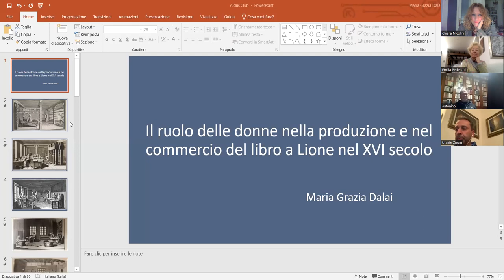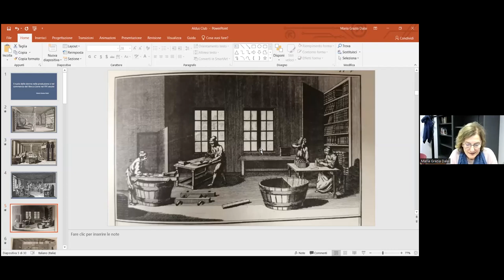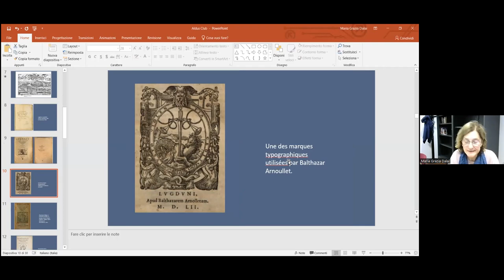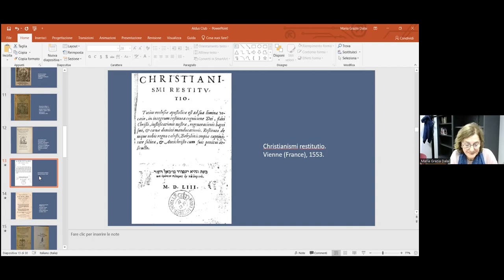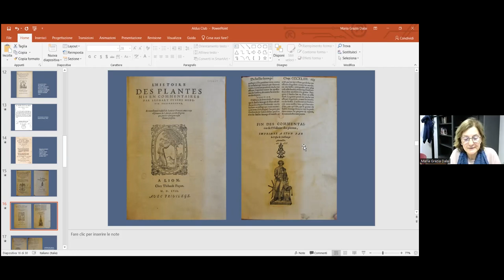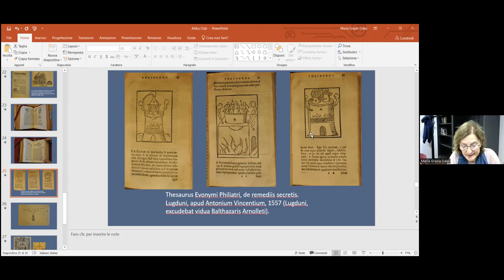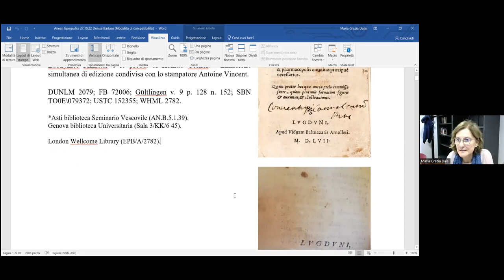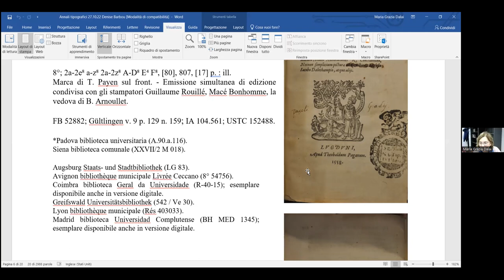Che ruolo avevano le donne nella produzione e nel commercio del libro a Lione nel XVI secolo?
Maria Grazia Dalai, bibliotecaria e studiosa di storia del libro, ci porta nella vita dell'editrice/tipografa Denise Barbou.

La presenza di figure femminili nel circuito della produzione e del commercio del libro rinascimentale non è stata finora oggetto di sistematiche ricognizioni volte ad accertare il ruolo effettivo svolto dalle donne nella gestione di officine e imprese tipografiche. Eppure vi sono molte testimonianze della loro concreta presenza nelle professioni del libro che aprono scenari interpretativi di ampio respiro sui contesti lavorativi, sulle reti e le strategie di relazioni personali e professionali che videro le donne in vario modo protagoniste, comprimarie o collaboratrici discrete e attive all’ombra del padre, del marito o di altre figure maschili.
Partendo da queste testimonianze, recuperate nelle fonti archivistiche e librarie, Dalai ha cercato di approfondire la conoscenza di tre figure femminili che, nella città di Lione durante il XVI secolo, sono state protagoniste nella conduzione dell’impresa tipografico-editoriale familiare: Jeanne Giunta, Sibylle de La Porte e Denise Barbou. Oltre a esaminare la loro vita, ha analizzato le caratteristiche della loro produzione editoriale, l’apparato iconografico presente nei testi, gli autori pubblicati, le marche tipografiche, i privilegi loro accordati per la stampa delle opere.
Emerge un quadro, sia pure circoscritto e bisognoso di più ampie indagini, che attesta non solo l’impegno diretto di alcune figure femminili ma anche la loro non marginale capacità imprenditoriale.

In questo particolare incontro, Dalai si concentra su Denise Barbou, che tra il 1557 e il 1559 ha stampato 19 libri, di cui 10 in francese e 9 in latino. Tornerà in futuro a parlarci di Jeanne Giunta e Sibylle de La Porte.

Maria Grazia Dalai è bibliotecaria presso la biblioteca centrale “A. Frinzi” dell’università di Verona. Si è formata nell’ambito della storia del libro e della francesistica, con riferimento al periodo umanistico-rinascimentale. Ha conseguito il Dottorato in Lingue, Letterature e culture straniere moderne nel 2020 presso l’Università di Verona, con una tesi dal titolo Il ruolo delle donne nella produzione e nel commercio del libro a Lione nel XVI secolo. Ha partecipato a convegni di studio in Italia e in Francia e ha pubblicato varie voci sui tipografi ed editori italiani del XVI secolo per dizionari di storia del libro (Dizionario degli editori, tipografi, librai itineranti in Italia tra Quattrocento e Seicento, coordinato da Marco Santoro, Roma, Serra, 2013; Dizionario degli editori musicali italiani. Dalle origini alla metà del Settecento, a cura di Bianca Maria Antolini, Pisa, ETS, 2019; Dizionario dei tipografi e degli editori italiani. Il Cinquecento, vol. 2: G, a cura di Marco Menato, Trieste, Libreria Antiquaria Drogheria 28, 2020).